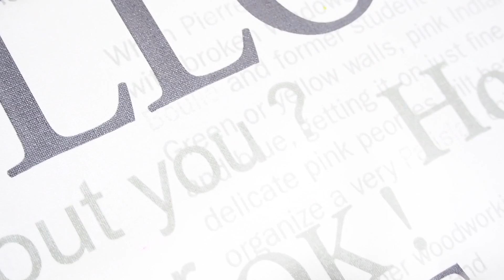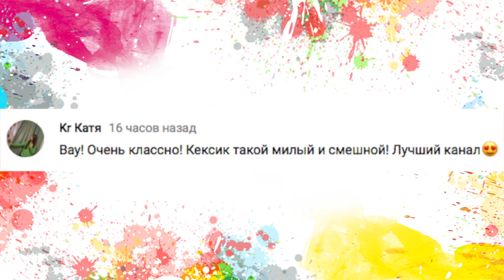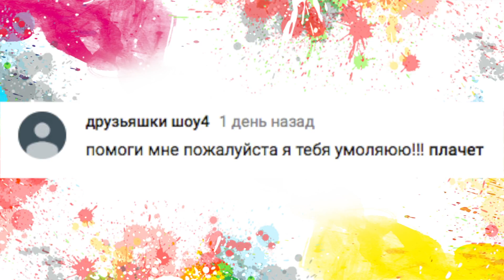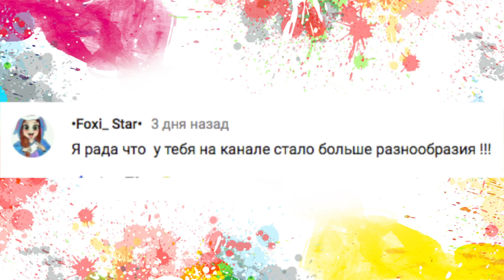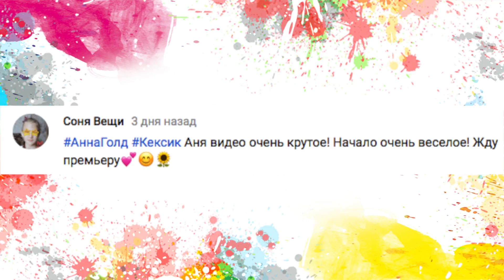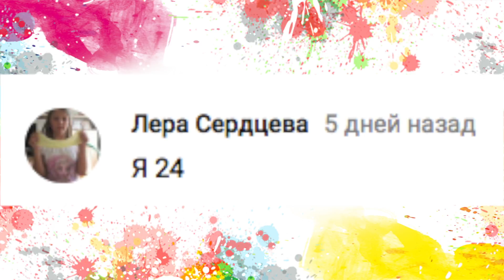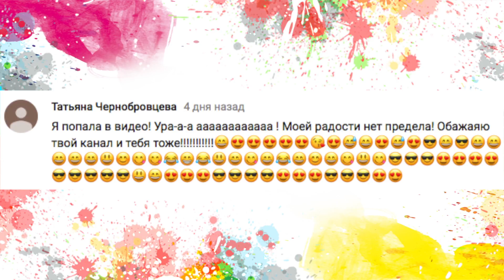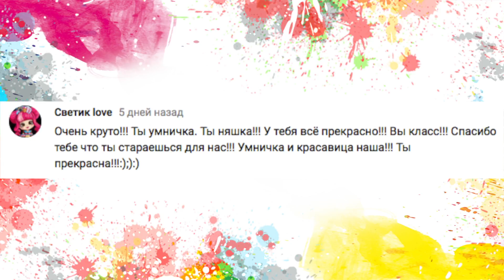ГОТОВИМСЯ К ХЕЛЛОУИНУ DIY СВОИМИ РУКАМИ КЕКСИКИ С ГЛАЗАМИ И ПЕЧЕНЬЯ СКЕЛЕТИКИ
Я И КЕКСИК ГОТОВИМСЯ К ХЕЛЛОУИНУ , СВОИМИ РУКАМИ ДЕЛАЕМ УГОЩЕНИЯ ДЛЯ КУКОЛ ИЗ ПОЛИМЕРНОЙ ГЛИНЫ! ВСЕ КТО УВЛЕКАЕТСЯ РУКОДЕЛИЕМ И ПОДЕЛКАМИ-САМОДЕЛКАМИ ПОСВЯЩАЕТСЯ! ДЕЛАЕМ С НУЛЯ КЕКСИКИ С ГЛАЗАМИ И ПЕЧЕНЬКИ-СКЕЛЕТИКИ! АКРИЛОВЫЕ КРАСКИ, ПОЛИМЕРНАЯ ГЛИНА И ПОМОЩЬ КЕКСИКА =)
musical.ly:  @annagoldofficial